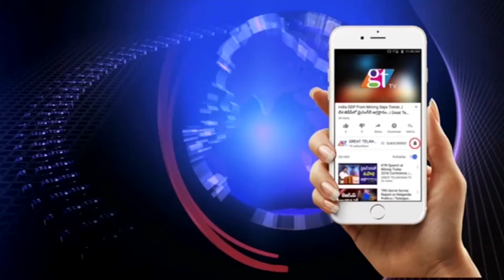Ministers Singireddy Niranjan Reddy & Srinivas Goud Lays Foundation Stone for Double Bedroom Houses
Ministers Singireddy Niranjan Reddy & Srinivas Goud Lays Foundation Stone for Double Bedroom Houses @ Janampet | Devarkadra Constituency Moosapet Mandal | GT TV